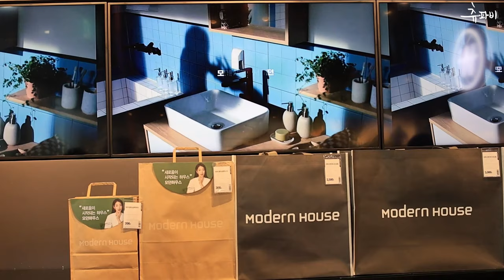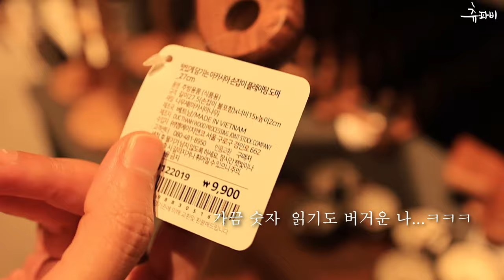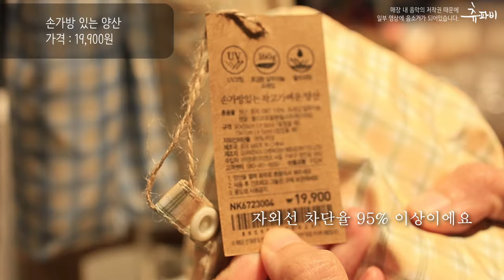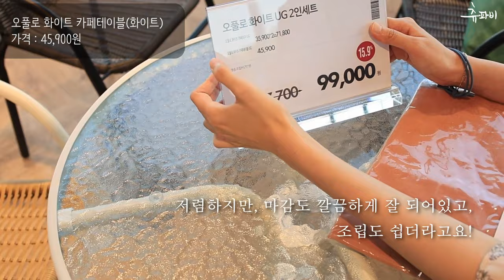SUB) 다이소엔 없는 신혼 감성 추천템 25 | 모던하우스 예쁘고 저렴한 가을 신상 살림꿀템 | 테이블이 4만원! 사용후기 쇼핑 Vlog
가성비 좋은 모던하우스 추천템 25가지를 정리해봤어요
예쁜 식기들 부터 원형테이블 조립
활력 상승을 위한 주말 브런치까지 영상에 담아봤습니다!